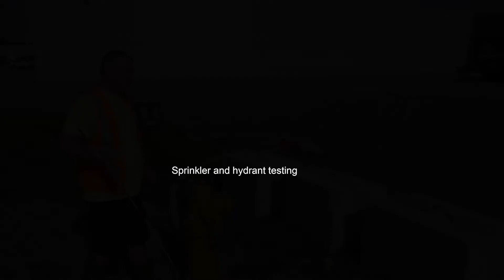Hydrant Testing by Best Defense Fire Protection & Security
Best Defense conducts fire hydrant flow tests, determining the flow rate and pressure through your water distribution system. These tests should be conducted regularly to make sure they’re capable of providing enough water at a high enough pressure for fire hose use and to be sure your system can sustain the needs of a fire sprinkler system.
For the proper design of any fire sprinkler system, we’ll conduct a fire hydrant flow test to measure the non-flowing and flowing pressure. Also, most jurisdictions require flow tests.
Best Defense will conduct your test by completely opening the valve in order to record the pressure, while using water diverters to prevent damage to landscaping and roadways.